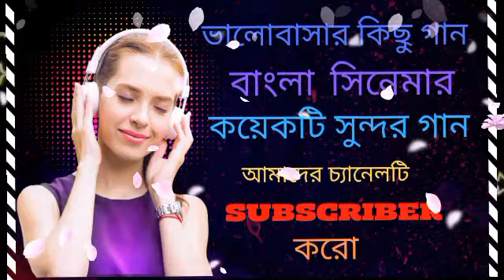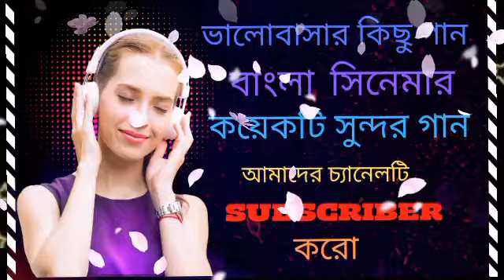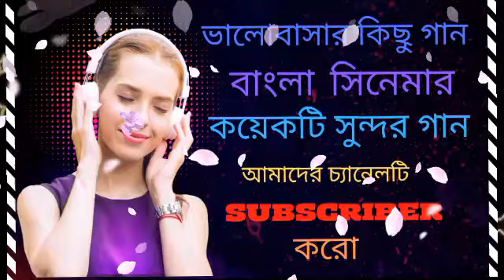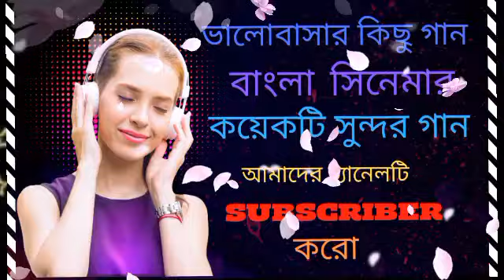Bangla Super Song | বাংলা সুন্দর সুন্দর গান | Bangali Sad Song All Mix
Bangali Old song Bangla mp3 song
Bangla sad song    Bangali Old hit songs
Bangla super song Bangla mp3 gan
Bangla all song.      Bangla gan
Bangla hit songs.    Bangali Gane